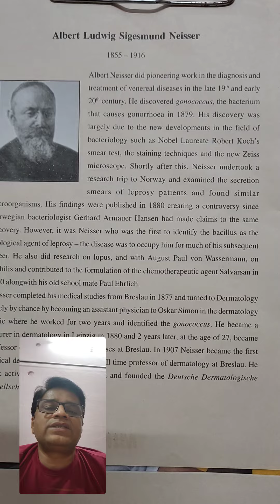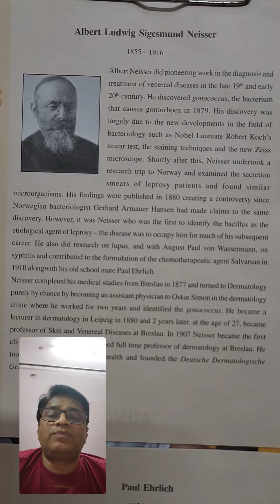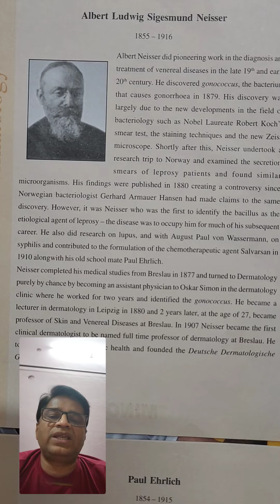Landmarks in Dermatology part 10 [Albert Neisser] Dr Bhutada Skin India